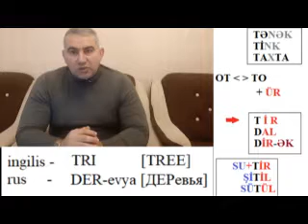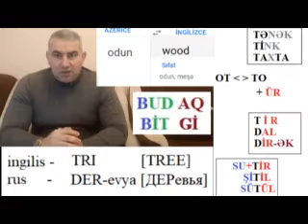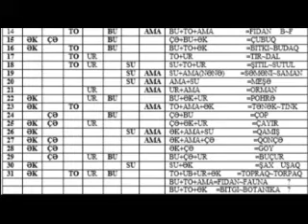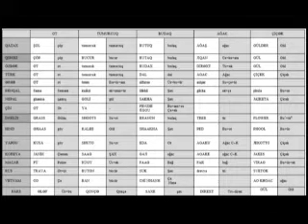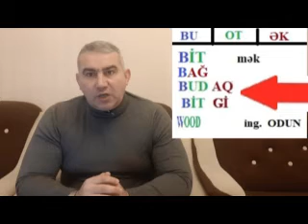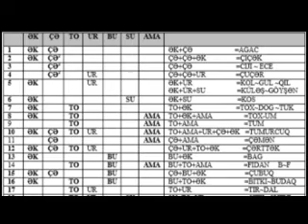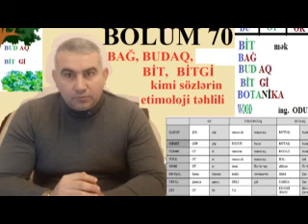BÖLÜM 70 - BAĞ, BİT(mək) BUDAQ, BİTGİ kimi sözlərin etimologiyası və BOTANİKA sözündəki izləri...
Əvvəlki bölümlərdə OT, TORPAQ, TİR, DİRƏK  kimi sözlərin etimologiyasından danışdıq. Müəyyənləşdirdik ki, UB-BU kökündən BULAQ, BULUD kimi sözlər formalaşıb və rus, ingilis, fars dilində su sözləri VOTER, VODA, AB  kimi fonetikləşmişdir. Həmçinin BU-BU kökündən BAĞ, BİT-mək, BUDAQ, BİTGİ və BOTANİKA kimi sözlər formalaşmışdır. Dünya dilllərində bəzi bütgi ailəmi ilə bağlı sözlərin kök sözləri göstərilmişdir.